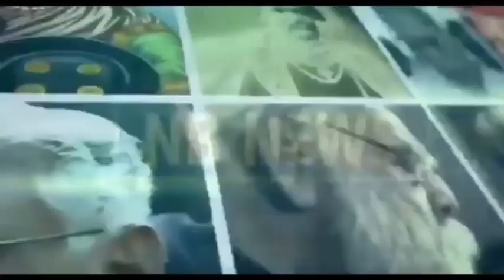क्या जिनको समाज अपना आदर्श मानता है उनके भीतर समाज के लिए असली पीड़ा है? समाज के लिए इकट्ठे होंगे?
‎@Dhamm Path India #